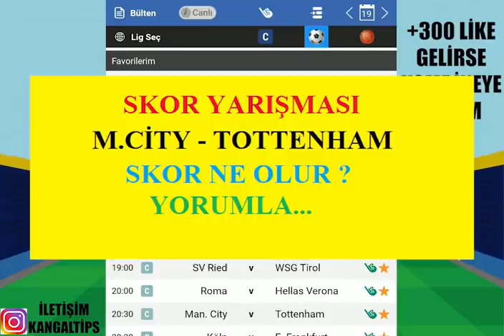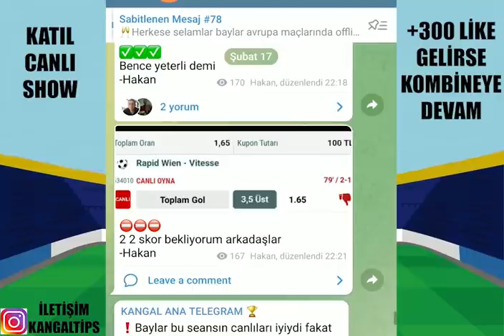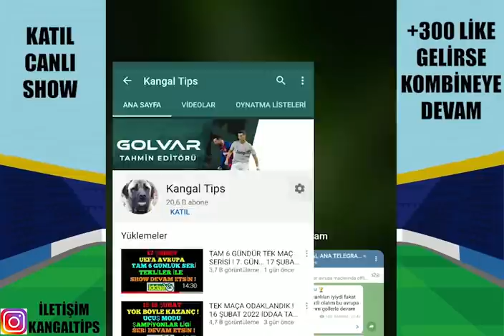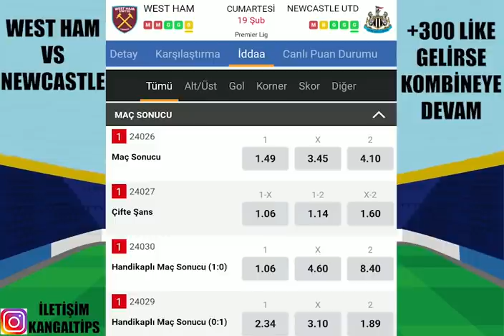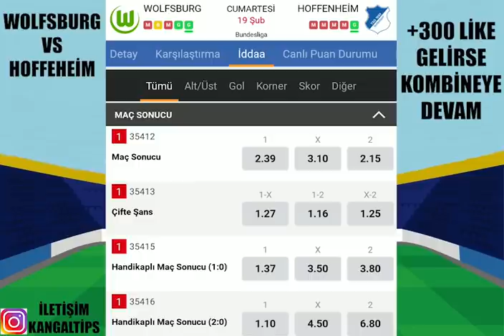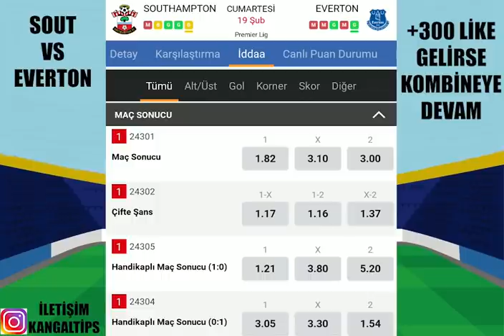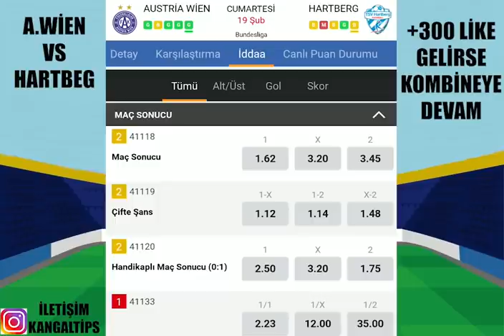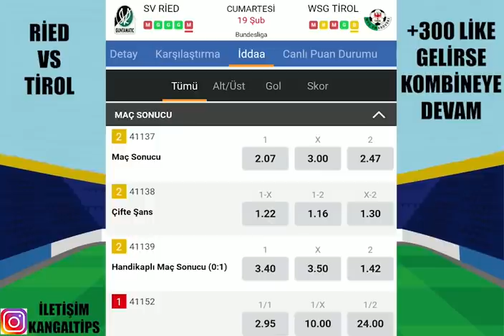13 MAÇTA REKOR İSTİYORUZ ! 19 ŞUBAT 2022 İDDAA TAHMİNLERİ